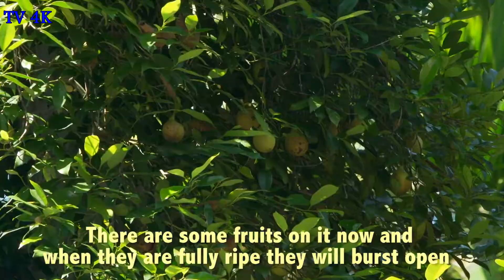Visit Cochin & Kerala, South India travel guide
Visit Cochin & Kerala, South India travel guide, Nightlife in Cochin Kerala India

Kochi (colonial name Cochin) is a vibrant city situated on the south-west coast of the Indian peninsula in the breathtakingly scenic and prosperous state of Kerala, hailed as 'God's Own Country'. Its strategic importance over the centuries is underlined by the sobriquet Queen of the Arabian Sea. Informally, Cochin is also referred to as the Gateway to Kerala.

From time immemorial, the Arabs, British, Chinese, Dutch, and Portuguese have left indelible marks on the history and development of Cochin. Over the years, Cochin has emerged as the commercial and industrial capital of Kerala and is perhaps the second most important city on the west coast of India (after Mumbai/Bombay). Cochin is proud of its world class port and international airport that link it to many major cities worldwide.

This lovely seaside city is flanked by the Western Ghats on the east and the Arabian Sea on the west. Its proximity to the equator, the sea and the mountains provide a rich experience of a moderate equatorial climate.

Strictly speaking, Cochin is a small town. But, Cochin has outgrown its original bounds and is now the general name given to much of the region adjoining the original town, which now includes Cochin, Fort Kochi, Mattanchery, Ernakulam and many other nearby towns and villages. Cochin is situated in Ernakulam district in the state of Kerala. Ernakulam is also the name of a town - the administrative capital of Ernakulam district - but, for all practical purposes Ernakulam and Cochin, generally, refer to the same place.

Kochi is the arguably the ideal starting point for exploring the unfathomable diversity and beauty of Kerala, rated in the top three tourist destinations by the World Travel & Tourism Council and featured in National Geographic Traveler's '50 greatest places of a lifetime'.

Kerala a state in Southern India is known as a tropical paradise of waving palms and wide sandy beaches. It is a narrow strip of coastal territory that slopes down the Western Ghats in a cascade of lush green vegetation, and reaches to the Arabian sea. Kerala borders the states of Tamil Nadu to the east and Karnataka to the north. It is also known for its backwaters, mountains, coconuts, spices and art forms like Kathakali and Mohini Attam. It is the most literate state in India, and a land of diverse religions, where you can find Hindu temples, mosques, churches, and even synagogues. With world class tourist sporting options, ayurvedic spas and treatments, eco-tourism initiatives, a large number of visit options ranging from beautiful high altitude blue mountains to pristine rain forests to golden sun-sand beaches and an enormous range of accommodation, Kerala has much to offer the visitor.